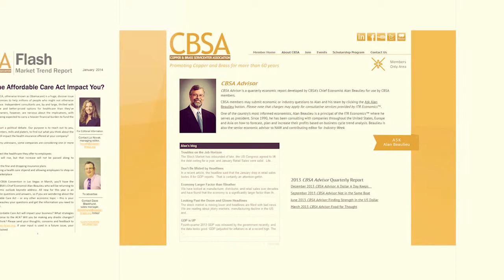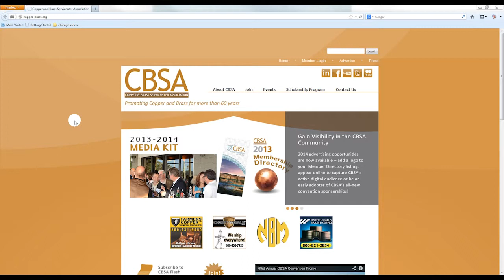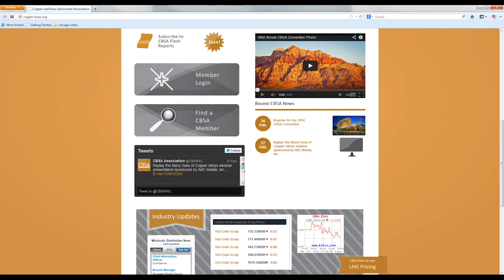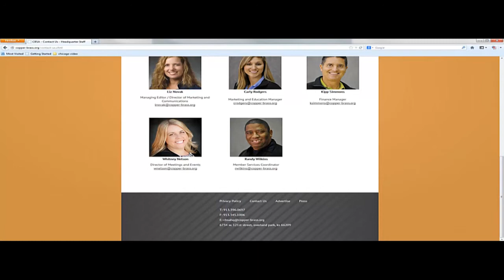2014 CBSA Convention Video